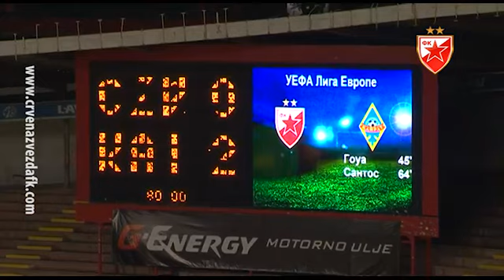Crvena zvezda - Kairat 0:2, highlights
Detalji sa prve utakmice 1. kola kvalifikacija za Ligu Evrope